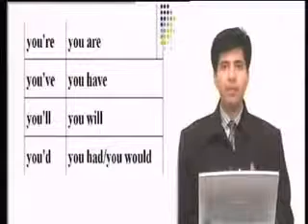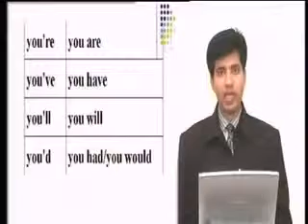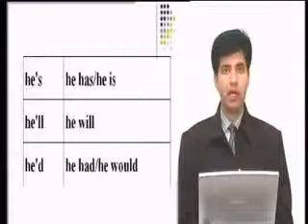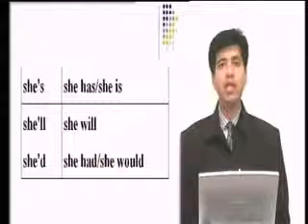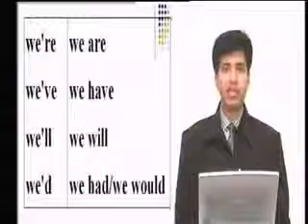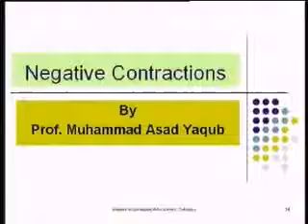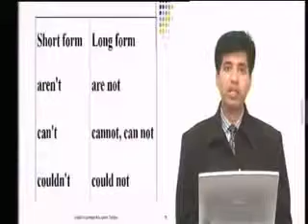English Easy lesson part 8